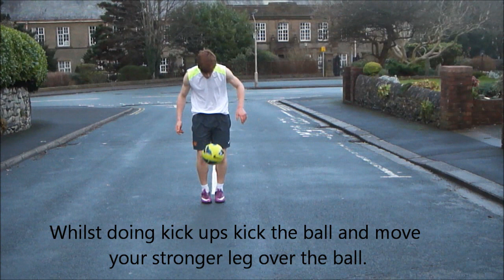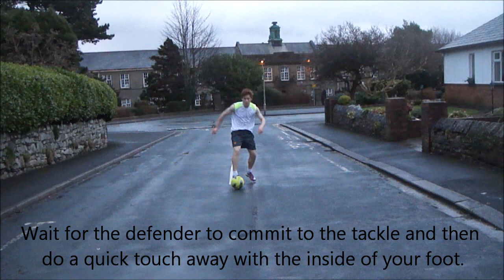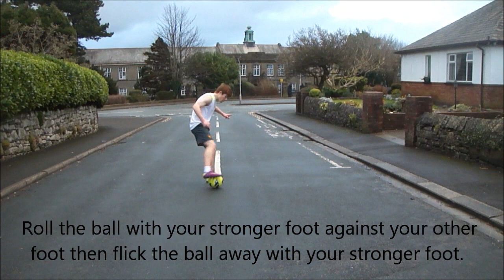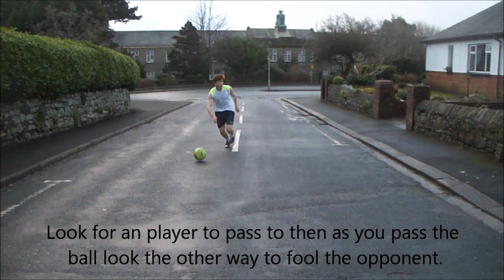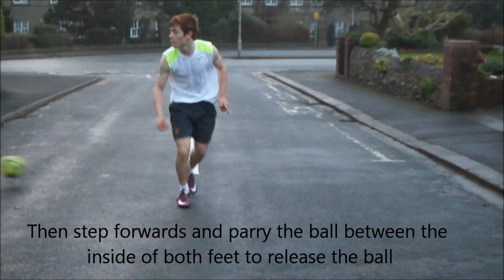Ronaldinho Football dribble tricks tutorial | 500 subscribers special HD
Ronaldinho dribble tricks tutorial 500 subscribers HD skills tutorial amazing tricks and soccer moves : elasticos freestyle etc. MFootball Productions -Thanks so much for 500 and counting please like comment and subscribe and expect more specials over Christmas